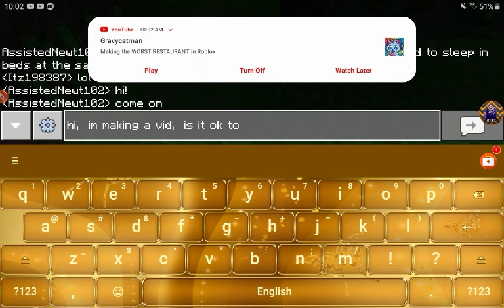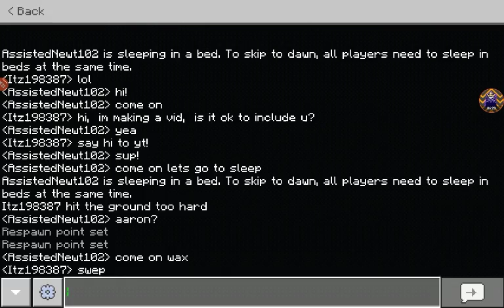Another minecraft Video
Yup,  it is